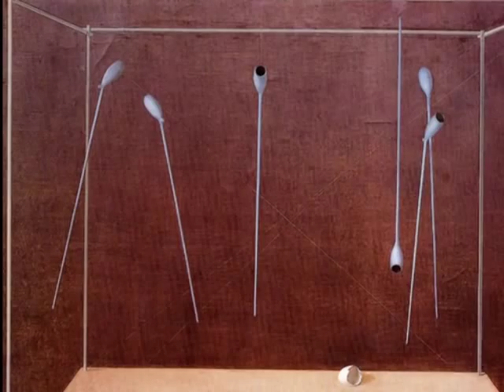ANTONIO BUENO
Nació en Berlín el 21 de julio de 1918 y murió en Fiesole el 26 de septiembre de 1984- pintor italiano de origen español. Nacido en Alemania cuando su pade era corresponsal en Berlin del diario ABC, obtuvo la ciudadanía italiana en 1970

Realizó sus estudios artísticos en España y en Suiza. En 1937 estuvo en París, donde expuso en el Salon des Jaunes, y luego en 1940 con su hermano Xavier, se trasladó a Italia. Consiguió su consagración definitiva en la Bienal de Venecia de 1984, poco antes de su muerte